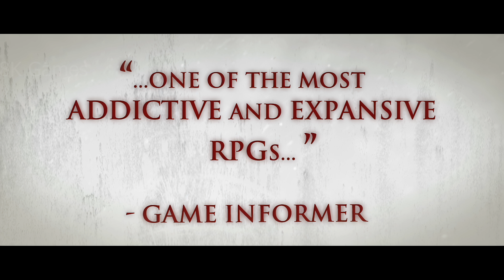Dragon Age Origins: "This is War" - Trailer (Remastered 8K)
Resolution increased from  1280×720 to 7680 x4320 pixel.

A computer role-playing game developed by Canadian studio BioWare and released by Electronic Arts for Windows, Playstation 3, Xbox 360 and macOS in 2009. This is the first game in the Dragon Age series. Developers from BioWare described the game as a "dark heroic fantasy" and called it the spiritual heir of the Baldur's Gate series.
Разрешение увеличено с 1280×720  до 7680х4320 пикселей.

Компьютерная ролевая игра, разработанная канадской студией BioWare и выпущенная компанией Electronic Arts для Windows, Playstation 3, Xbox 360 и macOS в 2009 году. Это первая игра в серии Dragon Age. Разработчики из BioWare описывали игру как «тёмное героическое фэнтези» и называли её духовным наследником серии Baldur’s Gate.